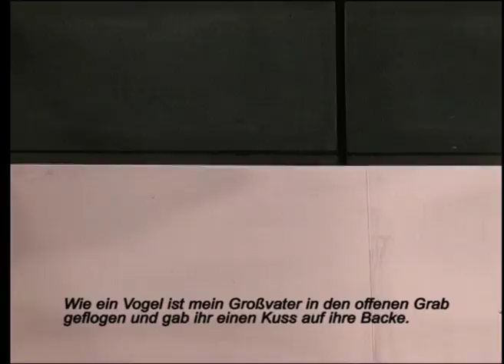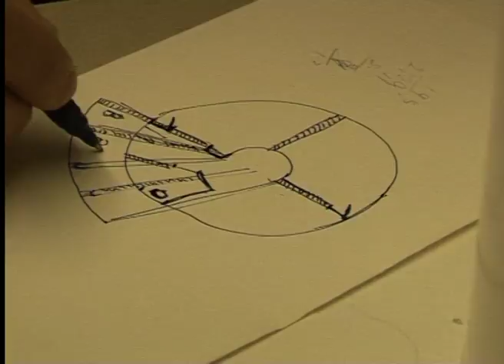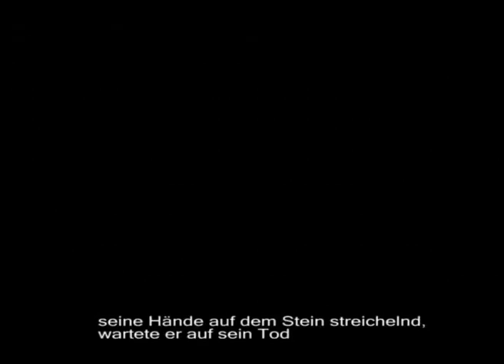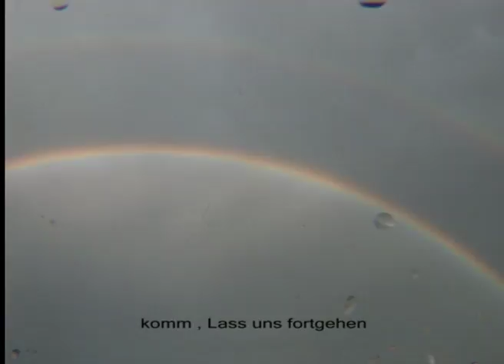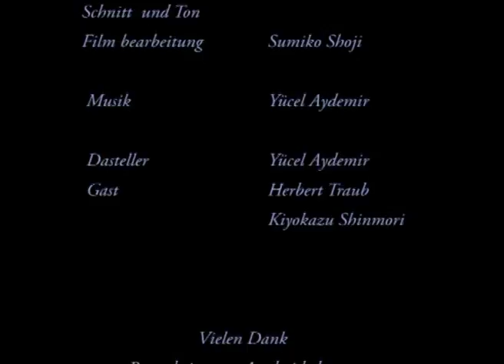Die andere Seite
2006
Ein Film von: Sumiko Shoji und Yücel Aydemir
Eine Integrations Geschichte.
Ein Mann bringt mit einem Bus eine Tür aus Deutschland bis in seine Heimat in Nord Anatolien in der Türkei.
Eine Reisedoku mit Inszenierung, eine Frage "was ist Heimat" .

2006
An integration story.
A man transports a door with hıs bus from Germany to his home in northern Anatolia in Turkey.
A travel documentary with staging, a question "what is home".